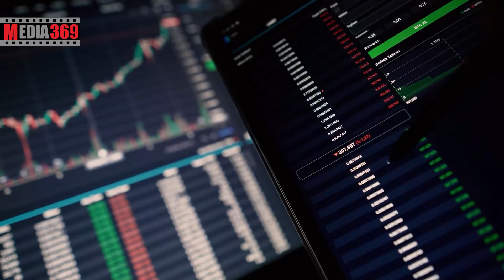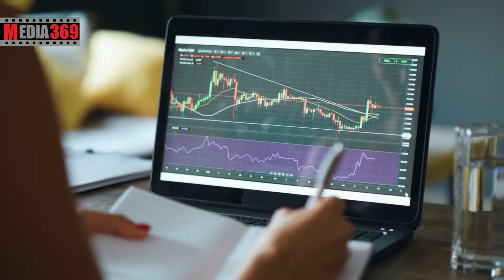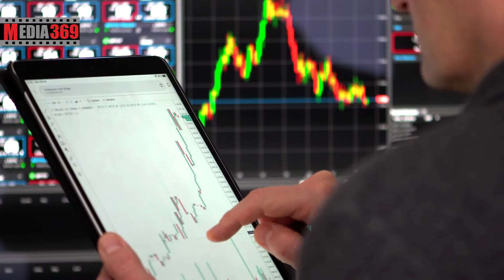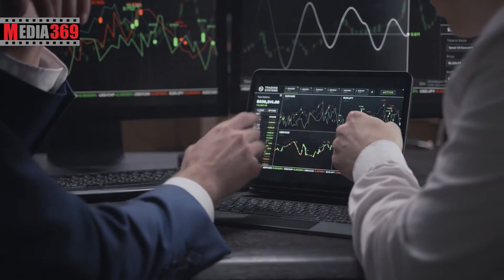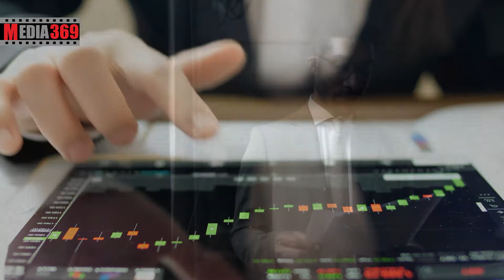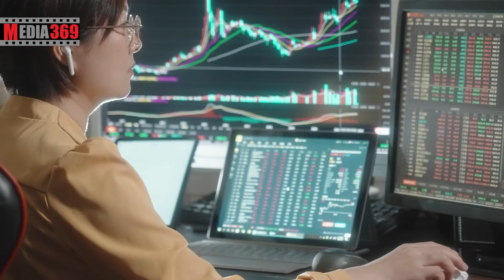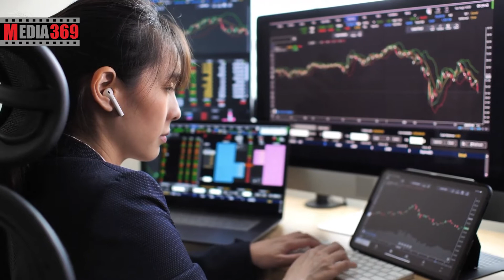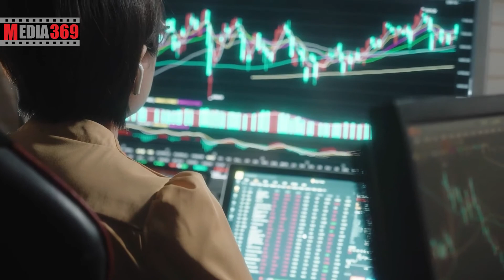شیبا بار دیگر رکورد زد Shiba Inu SHIB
جدیدترین اخبار شیبا
توی این ویدیو به این سوالات پاسخ خواهیم داد:
جدیدترین اخبار شیبا چیست؟
اخبار جدید شیبا چیست؟
پیش بینی قیمت شیبا چیست؟
آینده شیبا چگونه پیش بینی می شود؟
آیا شیبا دوباره رکورد می زند؟
آیا شیبا پامپ می کند؟
تعداد هولدرهای شیبا چند نفر است؟
دلیل رشد اخیر شیبا اینو چیست؟
مهم ترین اخبار شیبا چیست؟
تغییرات اخیر شیبا چیست؟
دلایل رشد اخیر شیبا چیست؟
دلایل افزایش قیمت شیبا چیست؟
در روزهای اخیر توکن شیبا اینو توانسته است روند خود را تغییر دهد و رشد خوبی داشته باشد و بیش از 40 درصد رشد کند.
دلیل اصلی رشد قابل‌توجه شیبا می‌تواند جذابیت دارایی‌های با ارزش بازار و نقدینگی نسبتاً پایین برای سرمایه‌گذاران باشد؛ چون این دارایی‌ها می‌توانند بازدهی بیشتری را در طول جهش‌های کوتاه‌مدت بازار، به همراه داشته باشند.
علاوه بر این، ایلان ماسک، مدیرعامل شرکت‌های تسلا و اسپیس ایکس، در مجمع اقتصادی قطر در دوحه، بار دیگر حمایت خود از دوج کوین را اعلام کرد و همین موضوع، باعث رشد قیمتی DOGE شد. و به نظر می ‌رسد شیبا نیز در این روند رو به رشد، از دوج کوین پیروی کرده است.
همچنین، در اوایل ماه جاری، معاملات این ارز دیجیتال در صرافی بیت استمپ (Bitstamp)، بزرگترین صرافی رمزارزی در اروپا، آغاز شد.
علاوه بر این، اخیراً حدود ۷۰ میلیون شیبا توسط آمازون سوزانده شده است. با وجود ارزش نسبتاً پایین توکن‌های سوزانده‌ شده به دلار، این رویداد توکن‌ سوزی توجه معامله ‌گران و سرمایه‌ گذاران خرد زیادی را به سمت شیبا جلب کرده و به نوبه خود، نقش مهمی در افزایش قیمت این میم کوین محبوب داشته است.
369 ایای عزیز سلام و خوش اومدید به یه ویدیوی جذاب دیگه. امروز قصد داریم در مورد شیبا بار دیگر رکورد زد صحبت کنیم. پس حتما تا پایان این ویدیو با من همراه باشید و لطفا این ویدیو رو لایک و چنل یوتیوب مارو سابسکرایب کنید و با لمس زنگوله از اپلود ویدیو های جدید ما مطلع بشید.
افزایش تعداد هولدرهای شیبا اینو
شیبا در ماه‌های اخیر رشد قابل ‌توجهی را ثبت کرده و از ماه فوریه، بیش از ۷۰۰ هزار دنبال‌‌کننده جدید داشته است. همچنین، تعداد هولدرهای شیبا همچنان در حال افزایش است. طبق آمار پلتفرم WhaleStats، تعداد کل هولدرهای شیبا به ۱،۱۸۲،۸۱۷ آدرس افزایش یافته است. افزایش تعداد هولدرها ممکن است نشان‌دهنده علاقه سرمایه‌گذاران بلندمدت به یک دارایی باشد، اگرچه ممکن است فوراً بر قیمت آن رمزارز تأثیر نگذارد.
بر اساس نظرسنجی اخیر انجام‌شده توسط Rain، یک صرافی بزرگ در خاورمیانه، ۹۰٫۹ درصد از معامله‌ گران تمایل به خرید شیبا دارند. معاملات شیبا در ماه مه در Rain امکان ‌پذیر شد، ماه‌ها پس از اینکه این صرافی شیبا را فهرست کرده بود.
تحلیلگران می‌گویند دلیل منطقی پشت افزایش قیمت شیبا اینو نمی‌بینند و جنون سوداگرانه باعث رشد قیمت SHIB شد.
ادسون آیلون (Edson Ayllon)، مدیر محصول dHEDGE گفت:
همزمان با کاهش قیمت اتریوم و بیت کوین در آخر هفته گذشته، قیمت شیبا نیز کاهش یافت و شاید این نشان دهنده رسیدن قیمت‌ها به کف باشد. بهبود بازار می‌تواند احساسات مثبت و اعتماد سرمایه‌گذاران را برگرداند و آن‌ها را جذب کند.
کیت کوربانووا (Kate Kurbanova)، یکی از بنیانگذاران پلتفرم مدیریت ریسک  Apostro نیز تشخیص دلایل رشد اخیر شیبا اینو را دشوار دانست و گفت دلیل منطقی به ذهنش نمی‌رسد.
کوربانووا گفت سرمایه‌گذاران خرد احتمالا خوش ‌بین هستند که توییت‌های گاه و بیگاه ایلان ماسک در آینده ‌ای نه چندان دور باعث رشد قیمت رمزارزها می‌شود. بنابراین به سرمایه‌ گذاری در میم کوین‌ها روی می ‌آورند. میم کوین‌ ها ارزش ذاتی و کاربردی ندارند و سرمایه ‌گذاری در آنها توصیه نمی‌ شود.
ایلان ماسک، مدیرعامل تسلا یکی از طرفداران دوج کوین است اوایل هفته گذشته دوباره علاقه خود را به این میم کوین ابراز کرد. وی گفته بود من همچنان از دوج حمایت می‌کنم و به خرید آن ادامه می‌دهم. ماسک همچنین اعلام کرد که تاکنون کسی را به خرید رمزارزها دعوت نکرده است.
توسعه‌ دهندگان شیبا یکشنبه گذشته تغییراتی در نحوه استفاده از BONE، توکن پلتفرم شیبا سواپ پیشنهاد کردند. BONE، یک توکن حاکمیتی است که به عنوان پاداش ییلد فارمینگ صادر می‌شود که قرار است در پروتکل شیباریوم به عنوان کارمزد عملیات‌ها استفاده شود. شیباریوم یک پروتکل لایه ۲ بر بستر شیبا اینو است که از استقرار و توسعه برنامه‌های بومی پشتیبانی می‌کند.
در همین حال، برد گارلینگ هاوس (Brad Garlinghouse)، بنیانگذار ریپل، ماهیت سوداگرانه میم کوین‌هایی مانند دوج و شیبا اینو را مورد انتقاد قرار داد و گفت:
از آنجایی که این میم ‌کوین‌ها کاربرد خاصی ندارند مطمئنم که اکثر این میم کوین‌ها با گذر زمان نابود می‌ شوند. میم ‌کوین‌ها را دلال‌ها می‌ چرخانند و فکر نمی‌ کنم این برای بازار ارزهای دیجیتال سالم باشد.